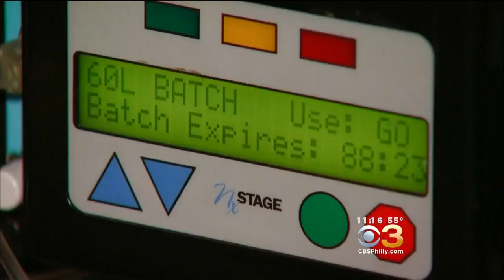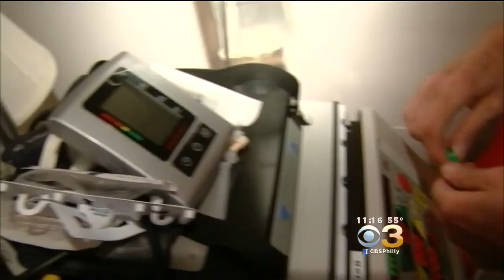"Perfect Match" Wife Donates Kidney To Save Husband's Life